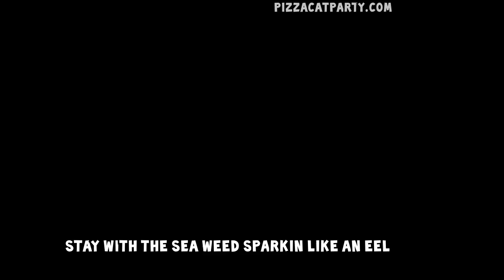I STARTED THIS PIZZA SH*T- THE PIZZACAT (NWA PARODY)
I STARTED THIS PIZZA SH*T- THE PIZZACAT (ICE CUBE HELLO PARODY)
download my apps pizzacatapp and tacoturtle and i am pizza on iphone free

2nd best rapper to ever rap

i started all the pizza and cat trends
facts